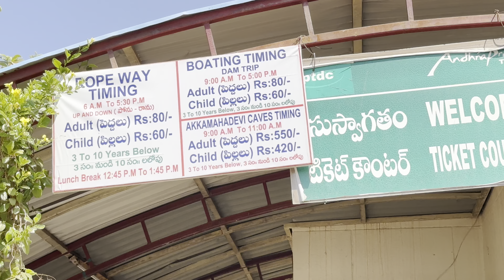Rope way and boating ticket counter entrance Srisailam dam